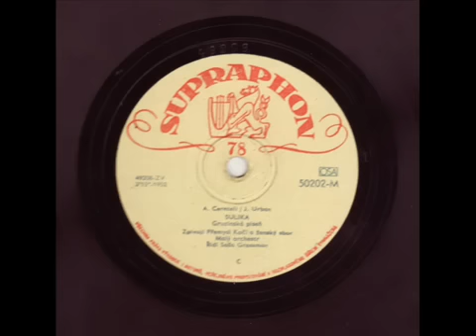Gruzie - Suliko (dušička) gruzínská lidová píseň Přemysl Kočí 1952 სულიკო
Suliko (dušička) gruzínská lidová píseň - 1952 -  Přemysl Kočí - (1917- † 2003)

Hledat milé hrob šel jsem v dál,
 mučil srdce mé bol a žal.
 /:Tebe budu mít věčně rád,
 kde jsi, Suliko, dej mi znát:/.

 Tu jsem vísce blíž růži zřel,
 slzou v ní se déšť rosy chvěl.
 /:Je tak svěží dál kvítek tvůj,
 milá Suliko, světe můj:/.

 Aby růži své blíže byl,
 slavík do větví k ní se skryl.
 /:Cožpak tady spíš, ptám se já,
 řekni Suliko, dívko má:/.

 Vnořil zobák svůj v růže květ,
 slavík v noci, v tmách začal pět.
 /:Lesem píseň zní tajemná,
 jak by říci chtěl, jsem to já.:/